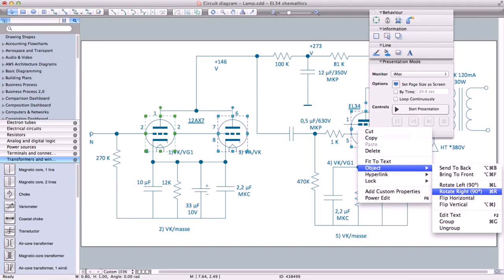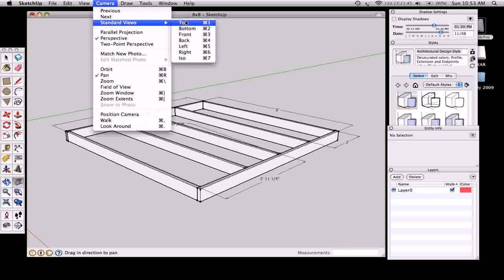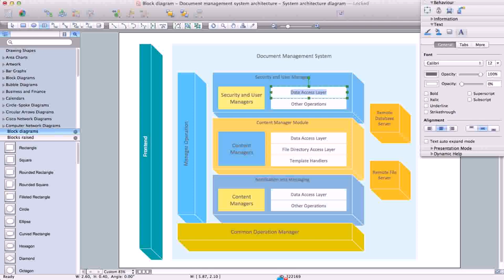House Plan Drawing Program For Mac - Gif Maker DaddyGif.com (see description)